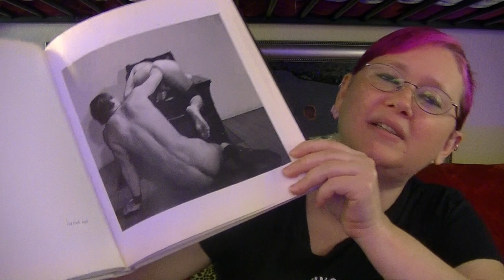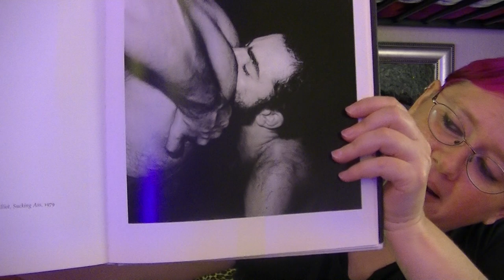Queer Quarantine Day 29 Part 2 (Robert Mapplethorpe Explicit Photos)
Part 1 contained all of the most recent developments with the virus and merged into show and tell with this Robert Mapplethorpe book of high art explicit BDSM photos.  My camera starts a new file at the 30 minute point and I didn't have the resources to merge them, so this is the tale end of the photos.